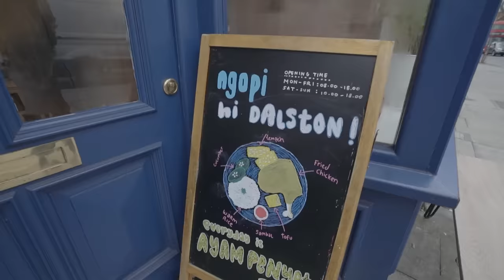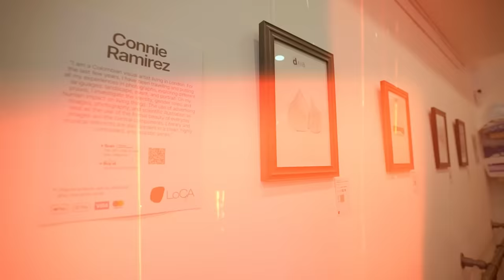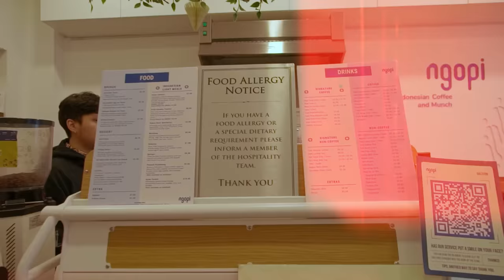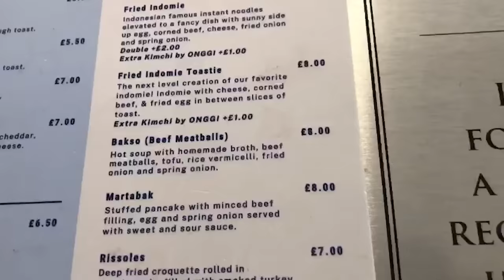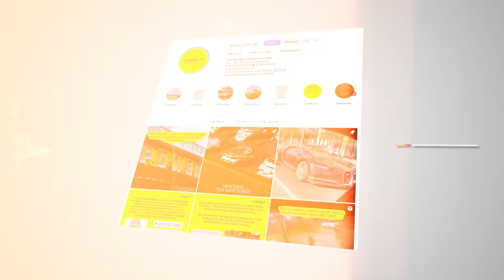Bikin Kedai Kopi di Inggris!